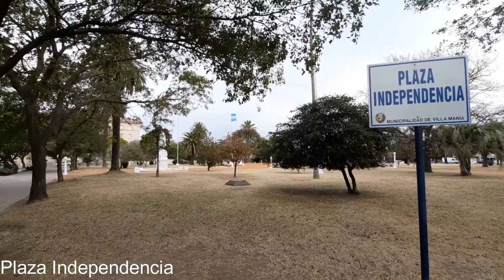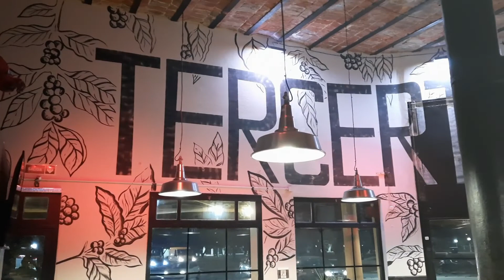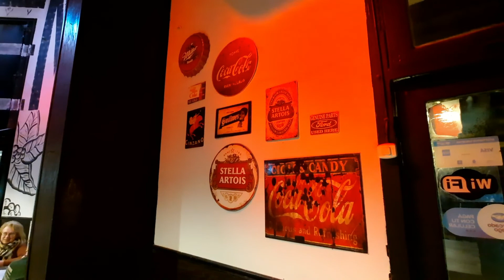Plaza y café con tostado - Villa Maria, Cordoba - vlog - Tercer Tiempo - Plaza Independencia